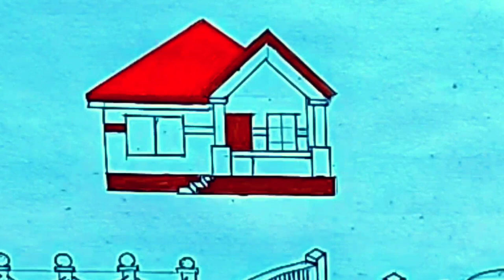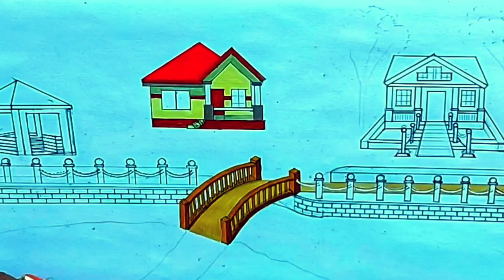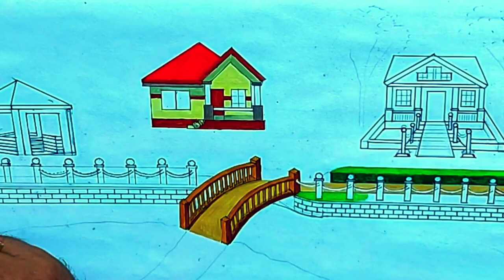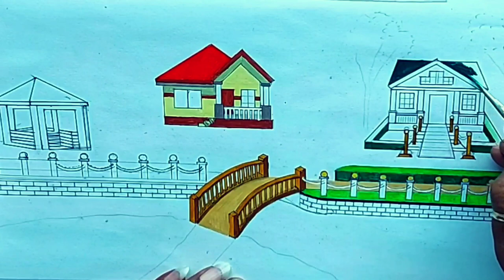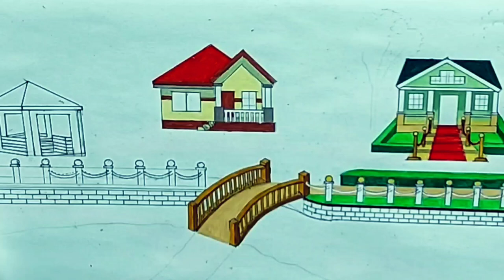Beautiful house scenery painting tutorial |Easy drawing step-by-step with acrylic color.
your query

beautiful scenery house wall painting
beautiful scenery description
how to paint a beautiful scenery
beautiful house description
beautiful house exterior painting ideas
a beautiful scene
a beautiful scenery painting
beautiful scenic paintings
house beautiful best paint colors
house beautiful paint colors
house beautiful exterior paint colors
house beautiful exterior paint
easy beautiful painting ideas
house beautiful photos
painting of beautiful scenery
beautiful homes painting
beautiful house scenery
beautiful scenery to paint
beautiful scenes to paint
house beautiful videos
beautiful view painting
how to draw a beautiful scenery with paint
how to draw and paint a beautiful village scenery
easy beautiful painting for beginners
beautiful house scenery pictures
beautiful home scenery pictures
beautiful house landscape pictures